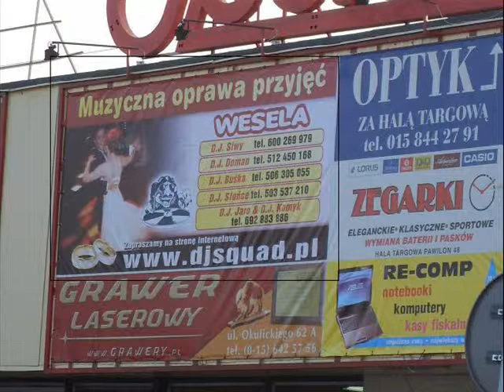Dj Jaro & Dj Kamyk ...DjSQUAD.PL od Kuchni - Movie.wmv